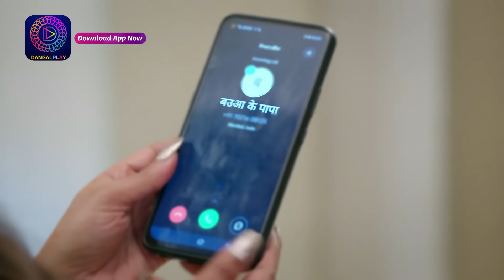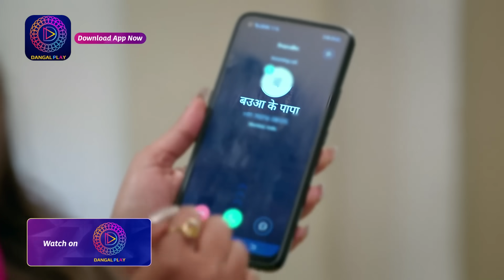Purnima | 26 November 2023 | पूर्णिमा को नौकरी मिल गयी! | Best Scene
Watch Purnima Mon - Sat 6.30 pm only on Dangal TV

You can watch the Dangal TV channel :
Fastway Channel No: 15
Digena Channel No: 117
Zing Channel No: 119
Tata Play: 177
Sun Channel No : 328